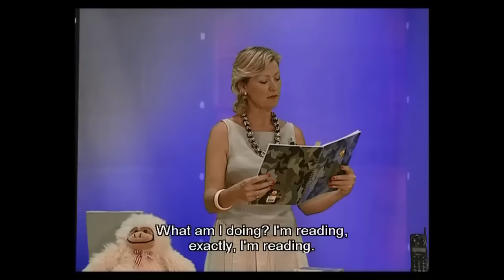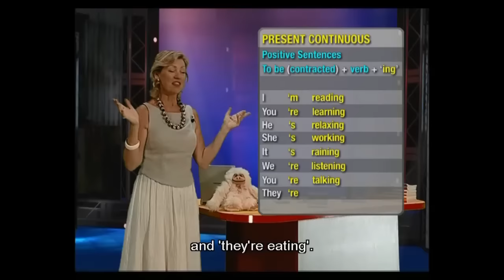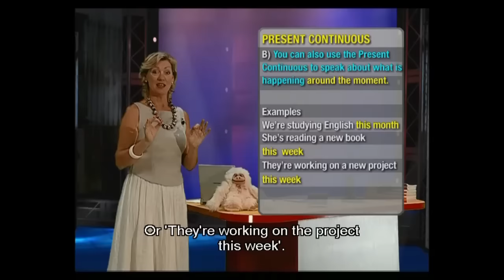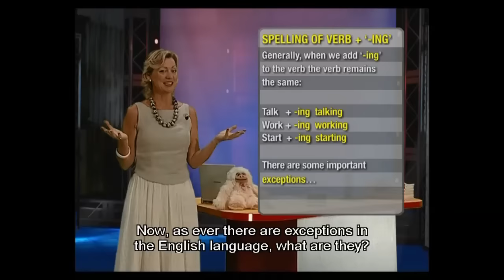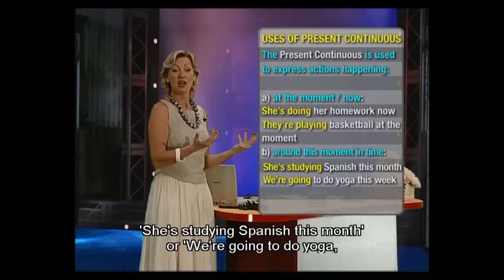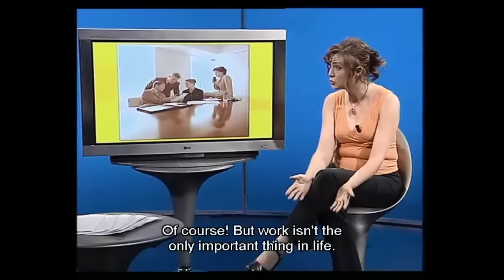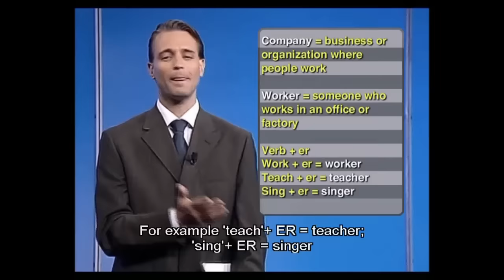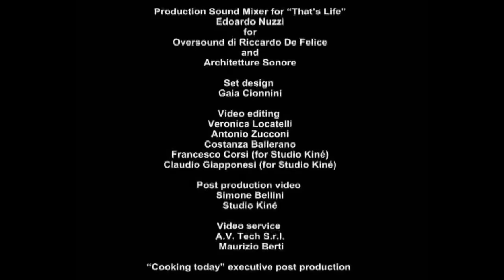Learn English Conversation - English Today Beginner Level 4 - DVD 4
English Today is an innovative product for English language learning, designed to gain maximum advantage from the DVD format and aimed at the needs of the target
consumer.

- Each DVD consists of a video episode and a lesson which clarifies the language issues set out in the programme.

- This may be either a video episode with an independent storyline or a cartoon based on typical literature or cinema genres and which explores the language of various expressive forms.

- Each lesson also contains a workshop section with interactive exercises and grammar tables to test specific grammar skills and check progress.

☞ English TODAY is composed of 26  dvds, distributed as follows:
▶ Beginner Level 1, 2 ,3, 4 (4 DVD)
▶ Elementary Level 1, 2, 3, 4 (4 DVD)
▶ Lower Level 1, 2, 3, 4 (4 DVD)
▶ Upper Level 1, 2, 3, 4, 5 (5 DVD)
▶ Advanced Level 1, 2, 3, 4, 5, (5 DVD)
▶ Business Level 1, 2, 3, 4 (4 DVD)